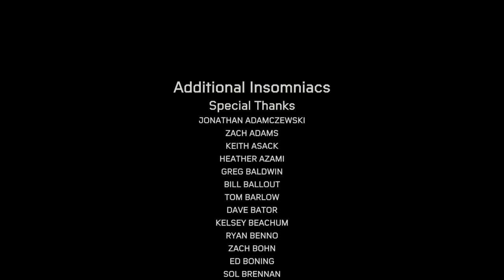Marvel's Spider-Man: Miles Morales Osborne